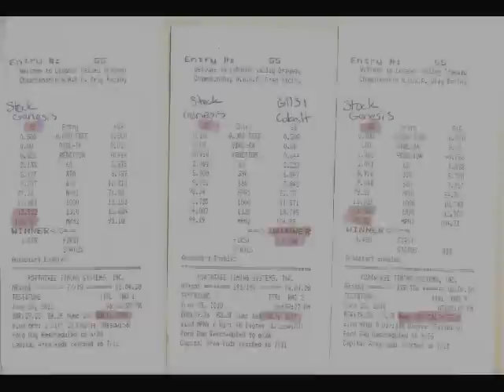Hyundai Genesis 1/4 mile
Bone Stock 2010 Hyundai Genesis 3.8 Track, Auto
Lebanon Valley Dragway
June 24, 2010
DA: 3200ft